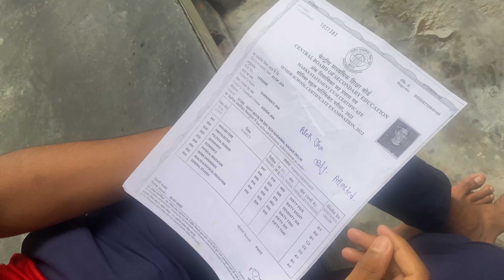Ye hai aaj ke ladke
this vlog is only for fun and enjoyment

I hope you really like it..